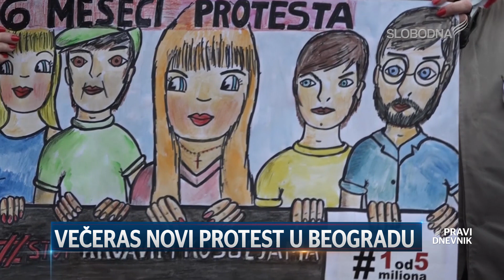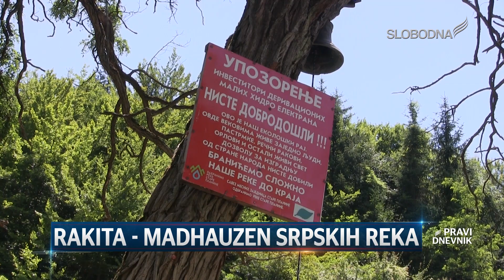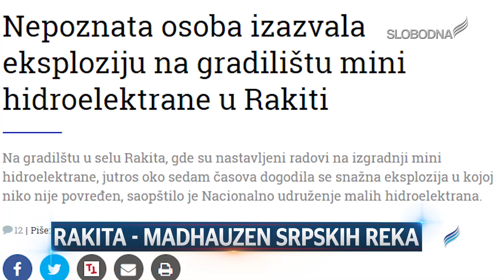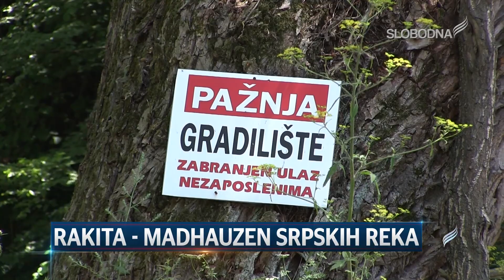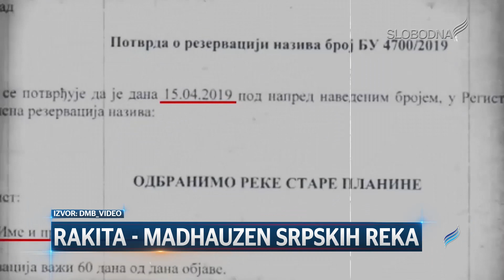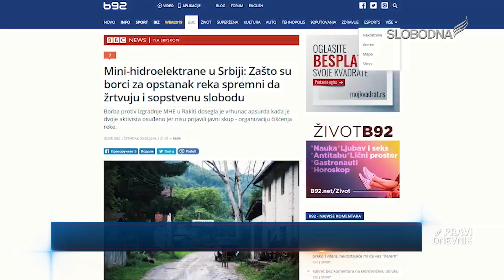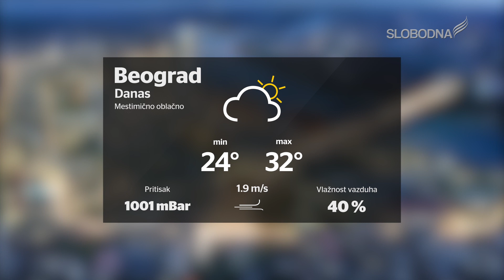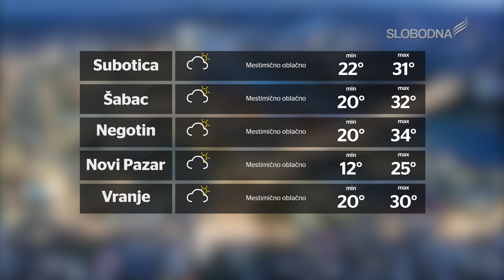Pravi Dnevnik 10. avgust 2019.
slobodnatelevizija.rs

Realizatorka programa: Aleksandra Kundačina
Prezenter: Srđan Ilić
Novinari: Milica Strahinić, Dragan Todorović
Snimatelji: Boris Mandić, Marta Fiš
Montaža: Živko Gavrilović, Marta Fiš